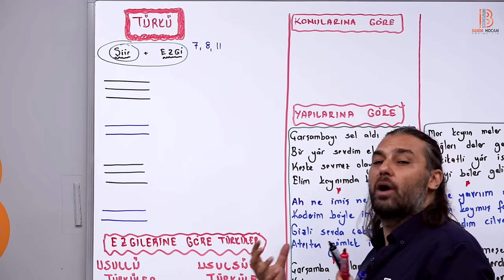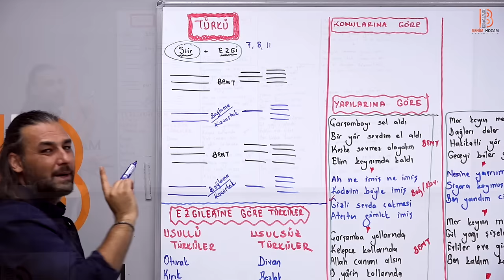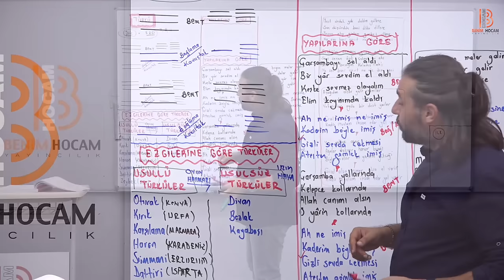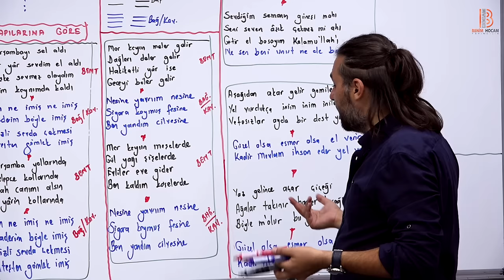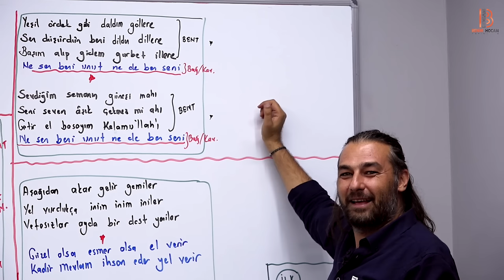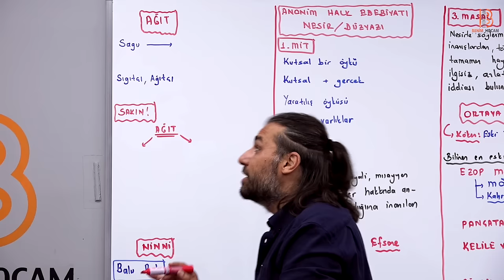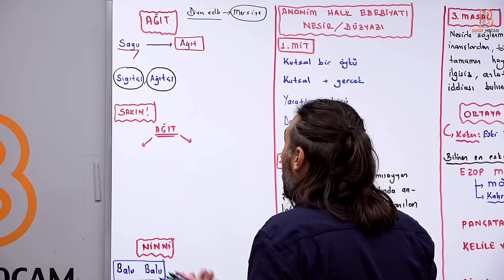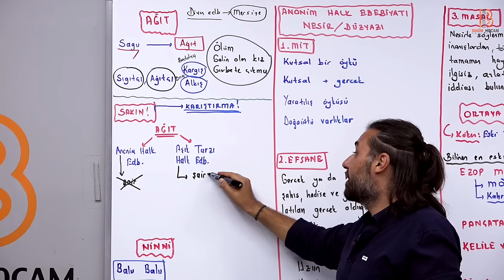11) AYT Edebiyat - Anonim Halk Edebiyatı II - Kadir GÜMÜŞ - 2025